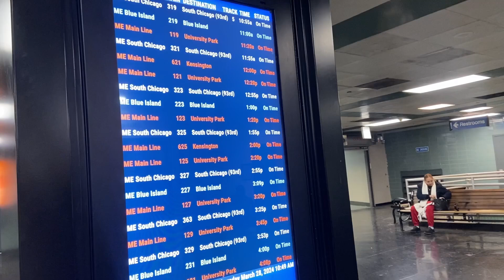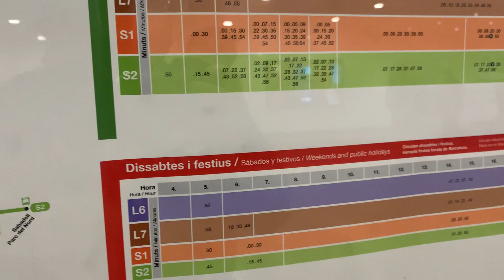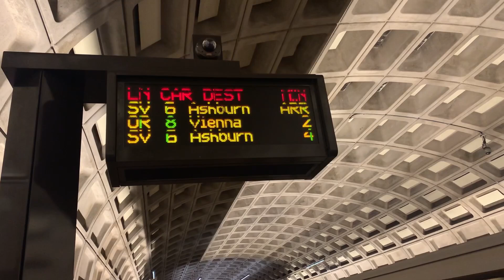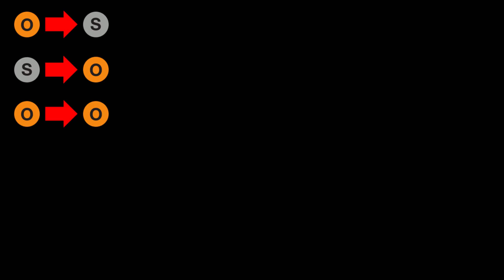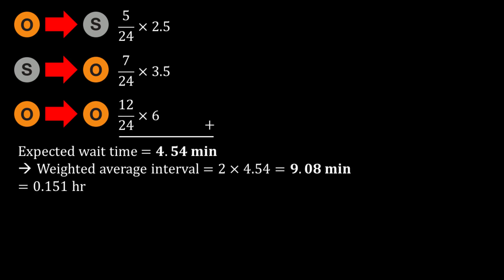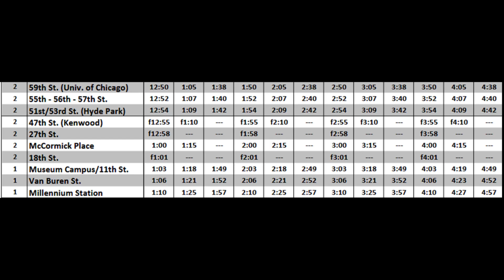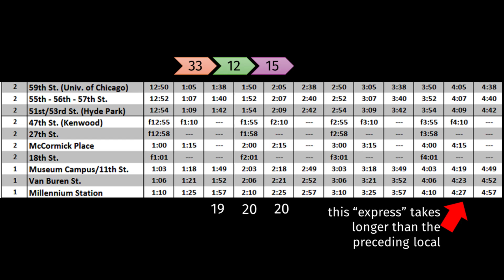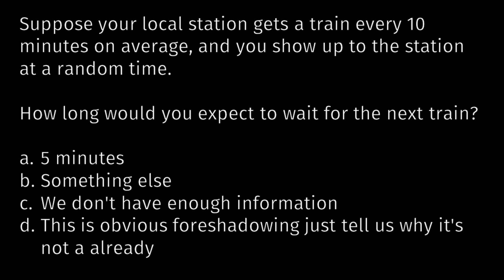"Trains Per Hour" is Misleading.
Trains per hour is a commonly used way to talk about train frequency, and while this is a useful metric, it lacks important context about whether the trains are evenly spaced. In this video, I introduce a new way of thinking about frequency and the expected wait time.

Support the artists directly!